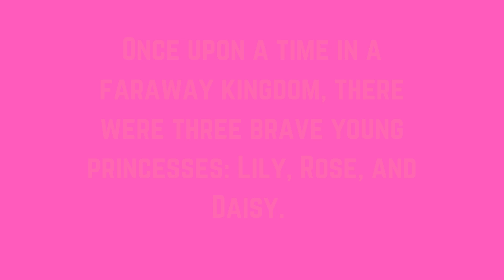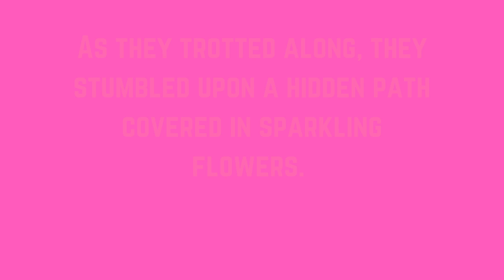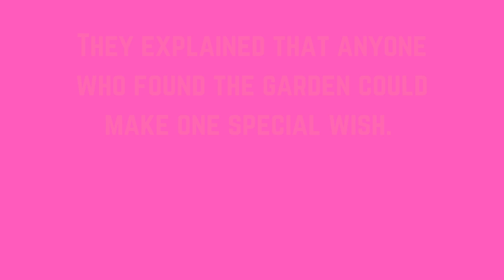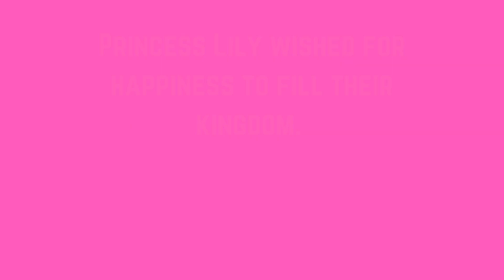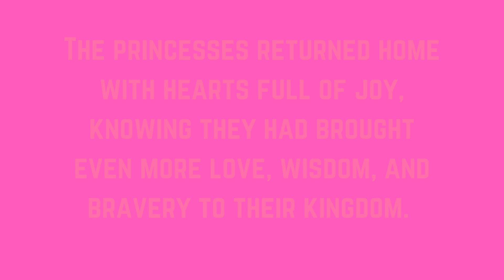👑🏰🌈🐴🦋"The Princess's Royal Adventure" Fairy Tales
Join Princess Lily, Princess Rose, and Princess Daisy on the Princess's Royal Adventure through the enchanted forest! Riding their trusty horses, the princesses discover a hidden path that leads to a magical lake and a secret island. There, they find the Secret Garden of Wishes, where each princess makes a special wish for their kingdom. Their journey, filled with talking animals and singing flowers, brings happiness, wisdom, and courage to their land. The Princess's Royal Adventure becomes a legendary tale, inspiring others to believe in magic and the power of wishes.